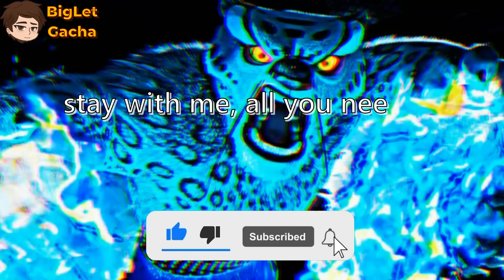Kung Fu Panda React to Tai Lung | Gacha Club | Full Video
So, it took me about 17-21 hours to create this video

Past Kung Fu Panda characters React to Tai Lung villains
Dragon warrior